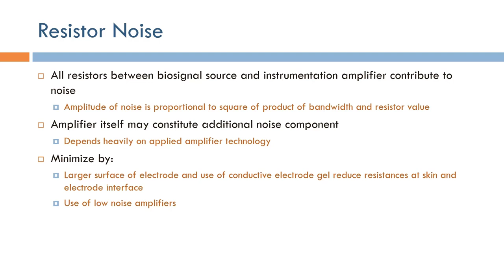Short Topics in ECG: Resistor Noise (Arabic Narration)